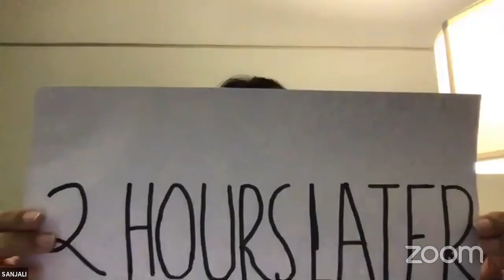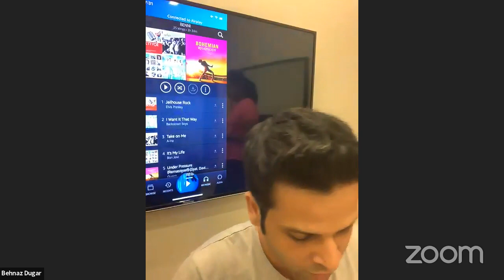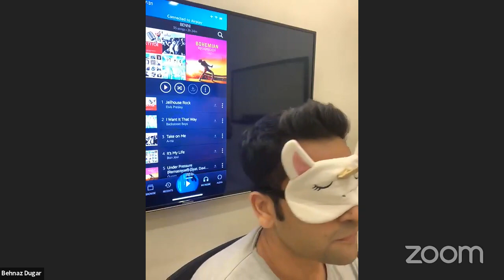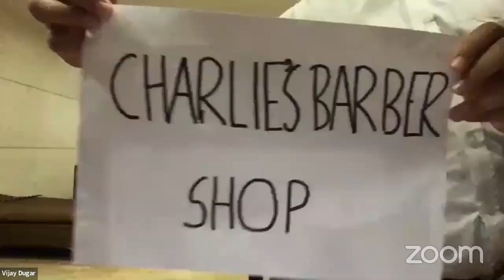90 Seconds to Fame